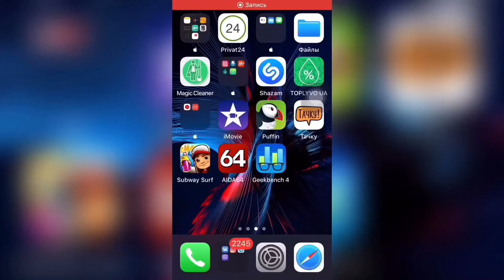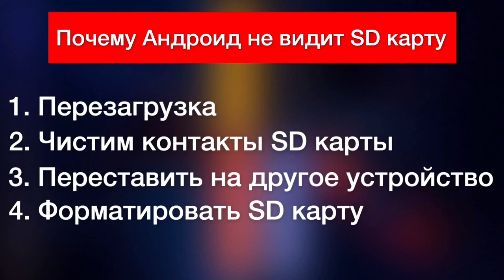🧿Что ДЕЛАТЬ если Андроид НЕ видит SD карту🧿 - Apple Experts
Варианты решения проблемы:
1. Перезагрузка смартфона
2. Протереть контакты на SD карте
3. Вставить в другое устройство
4. Переформатировать в другой формат (выбираем FAT32 так как  NTFS не поддерживаться на Андроид)

Если данная проблема не решена с любимы из этих способов, тогда скорее всего карта уже не рабочая или смартфон не читает его из-за большого объема!